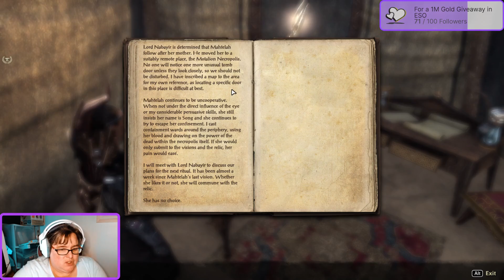Embers Second Quest - Green with Envy and clearing out my journal